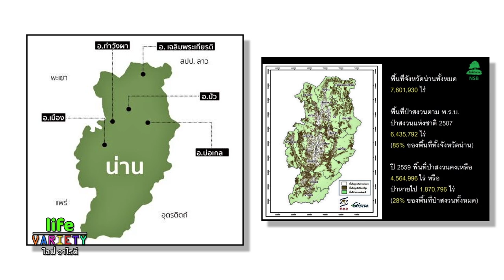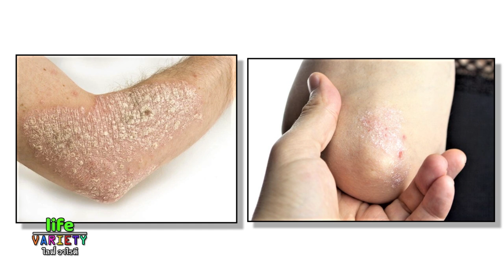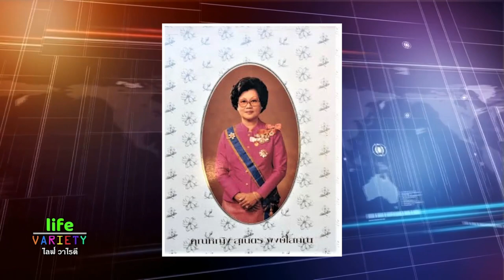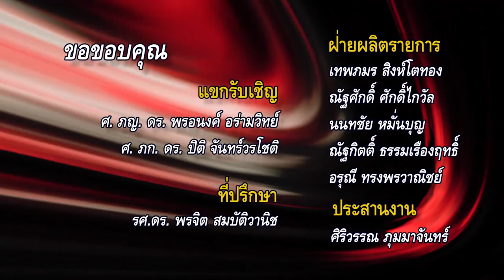รายการ LIFE VARIETY : ศ. ภญ. ดร. พรอนงค์ อร่ามวิทย์,ศ. ภก. ดร. ปิติ จันทร์วรโชติ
รายการ LIFE VARIETY : ศ. ภญ. ดร. พรอนงค์ อร่ามวิทย์
คณบดี คณะเภสัชศาสตร์ จุฬาลงกรณ์มหาวิทยาลัย

ศ. ภก. ดร. ปิติ จันทร์วรโชติ
รองคณบดี คณะเภสัชศาสตร์ จุฬาลงกรณ์มหาวิทยาลัย

ออกอากาศวันเสาร์ที่ 25 กุมภาพันธ์ 2566 ทาง NBT 2HD ช่องหมายเลข 2 เวลา 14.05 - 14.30 น.